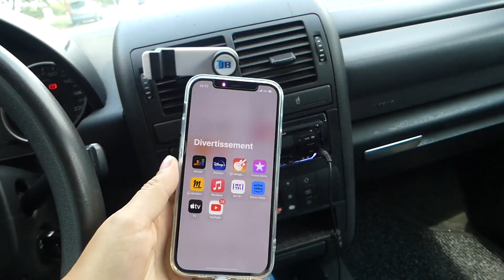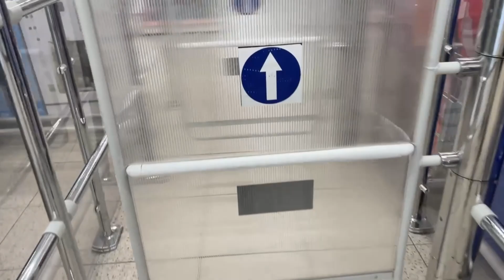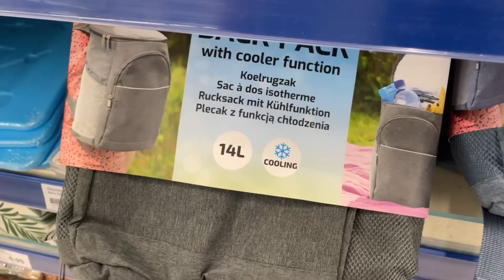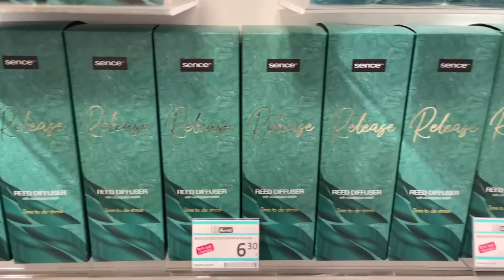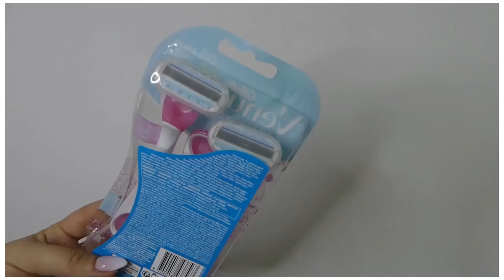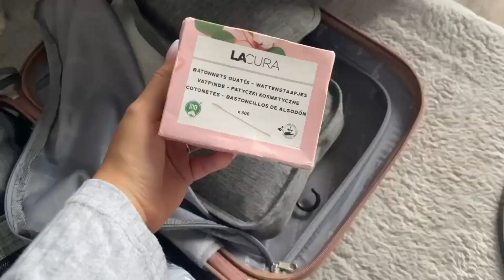🌴 48h top chrono pour tout preparer | PRÉPARATION VACANCES - MAJ BEAUTÉ - SHOPPING - HAUL - VALISES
Hello les amis, Bienvenue dans ma nouvelle vidéo, je vous souhaite un bon visionnage,